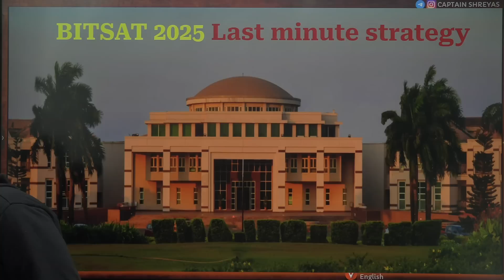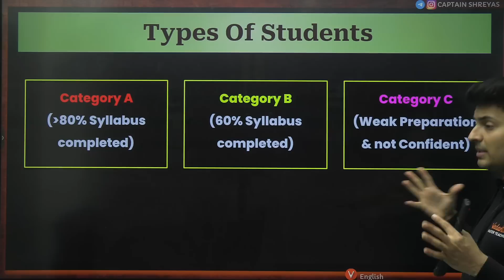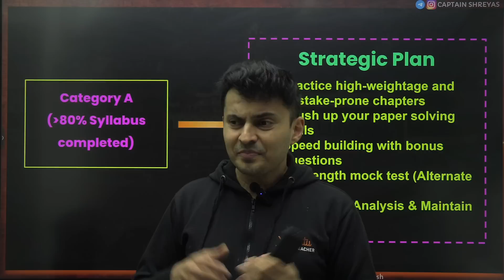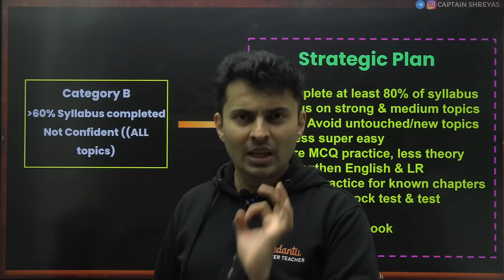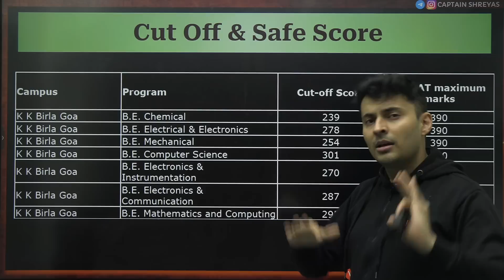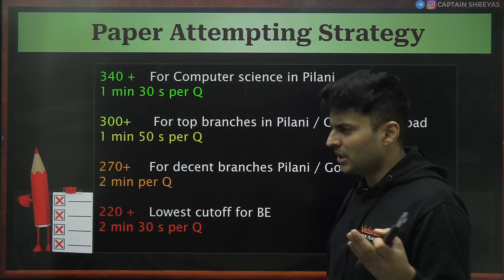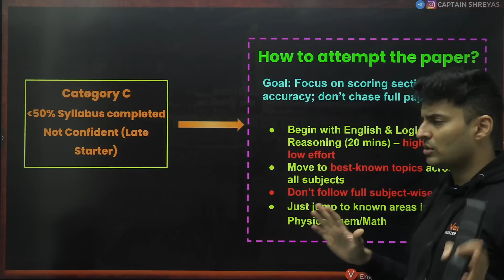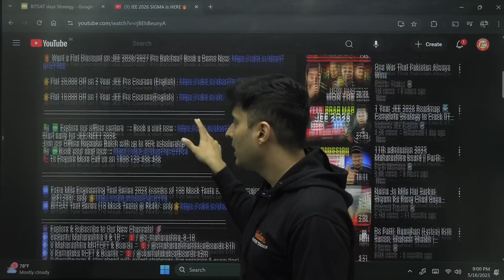BITSAT 2025 Best strategy ❤️‍🔥 Last minute tips with cutoff & safe score 📊 BITs Shreyas sir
🎯 Appearing for BITSAT 2025?
Don’t miss this power-packed session with Shreyas Sir, where we decode the best last-minute strategy, reveal safe scores, expected cutoffs, and smart paper-attempting hacks that can make all the difference!

📚 Offline Courses - Explore Vedantu Learning Centers Near You – Unlock Exclusive V-IGNITE Offers!
Start early for JEE/NEET 2026-  Join our Offline Repeater Batch with up to 90% scholarship – Book your seat now

💯 Best wishes to all JEE 2025, 2026 & 2027 aspirants! Stay focused, keep pushing forward, and believe in yourself. Your IIT/NIT dream is within reach! 🚀✨

🎯 V-IGNITE FOR JEE 2025, 2026 & 2027 – 100 Batches | 100 Offers | One Mission! 🎯
🚀 Welcome, Future Engineers! 🏆🔧 Your JEE journey starts now! With expert guidance, top-notch study materials, and the best test series, Vedantu is here to help you achieve your IIT/NIT dream! 🌟

BITSAT 2025 Last Minute Strategy, BITSAT 2025 Best Strategy, BITSAT 2025 Tips and Tricks, BITSAT 2025 Cutoff, BITSAT 2025 Safe Score, BITSAT Last Minute Revision, How to Crack BITSAT 2025, BITSAT Exam Strategy 2025, Shreyas Sir BITSAT 2025, V JEE English BITSAT 2025, BITSAT 2025 Score vs Rank, BITSAT Expected Cutoff 2025, BITSAT Preparation 2025, BITSAT English Strategy, BITSAT Logical Reasoning Strategy, BITSAT Time Management,